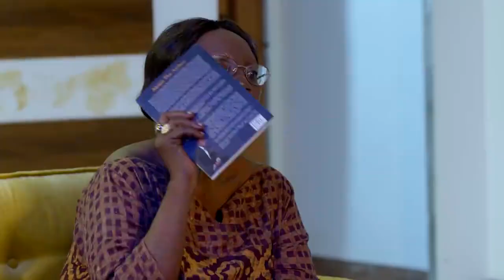AMAKYE AND DEDE MOVIE TRAILLER!